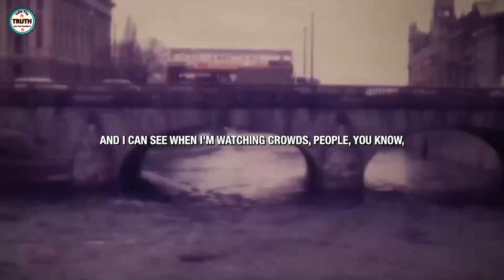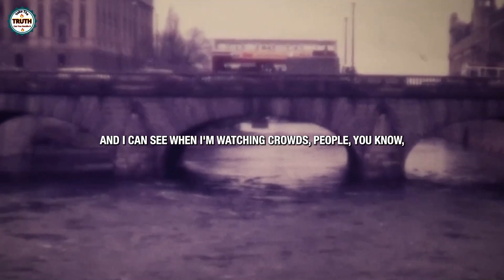Think About Yourself - Motivational Inspiring video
Join us as we discuss the wisdom of Imam An Nawawi and explore how this hadith guides us in fostering mutual respect, compassion, and accountability among believers. Learn how to give and receive advice in a manner that strengthens bonds and promotes personal and spiritual growth.

Whether you're a student of Islamic teachings or someone seeking to enhance your understanding of nasiah, this video offers valuable insights and reflections.

Share your thoughts and experiences in the comments, and become a part of our community striving for knowledge and betterment.

I am thrilled to announce the opening of my new customized art shop on Etsy! This shop offers a range of inspiring designs on clothing and household goods that are sure to make a statement in any home or wardrobe.

As an artist and designer, I believe that art has the power to uplift, inspire, and transform our lives. That's why I've created a collection of original designs that are tailored to each customer's unique style and taste.

From t-shirts and hoodies to tote bags and mugs, there's something for everyone in this shop. Whether you're looking for a one-of-a-kind gift for a loved one or a special treat for yourself, my customized art is sure to delight and inspire.

So why not take a look around and see what catches your eye? I can't wait to share my love of art with you and help you create something truly unique and special.

Thank you for your support, and I look forward to seeing you in the shop soon!